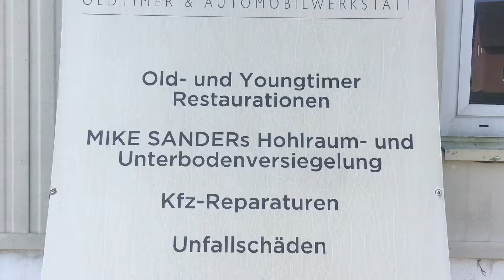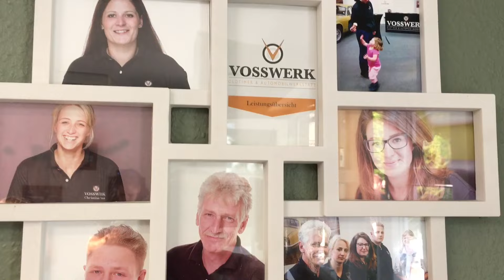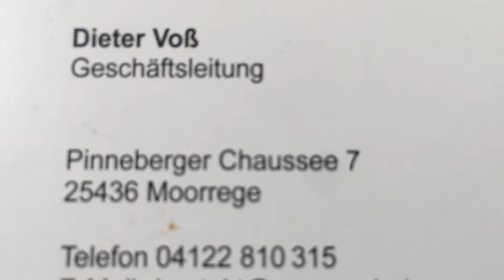25 Jahre Fa. Vosswerk in Moorrege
English at the end.  Wenn es darum geht Jung oder Oldtimer zu Reparieren oder total neu aufzubauen ist das hier die richtige Adresse. Wir von EMR waren dabei wie die Industrie und Handelskammer für 25 Jahre erfolgreiche  Reparatur und Instandsetzung Dieter Voss und seine Mannschaft auszeichnete. Was es alles in den Hallen zu sehen gab an historischem Kulturgut sehen Sie wenn Sie auf Start drücken.

If you want to repair a young or vintage car or rebuild it from scratch, this is the right place. We at EMR were there when the Chamber of Commerce and Industry honored Dieter Voss and his team for 25 years of successful repairs and maintenance. You can see everything there was to see in the halls in terms of historical cultural assets when you press start.

Oldtimer & Automobil Werkstatt
Dieter Voss
Pinneberger Chausee 7
25436 Moorrege

motorrad-ersatzteile24.de

Aerial photography by Yuneec drones. Service + Advice  Sales / Account Management
team leader Rene Frenken / Technology Philipp Nagel

YUNEEK Europe GmbH
Nikolaus-Otto Strasse 4
24568 Kaltenkirchen